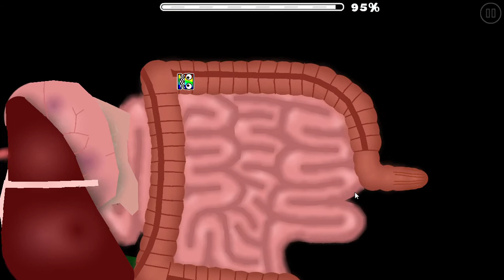(unedited) SEVENTH TO COMPLETE AND FIRST ON YT - Hungry Humphrey By Krazyman50 - Geometry Dash 2.1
unedited edited coming soon